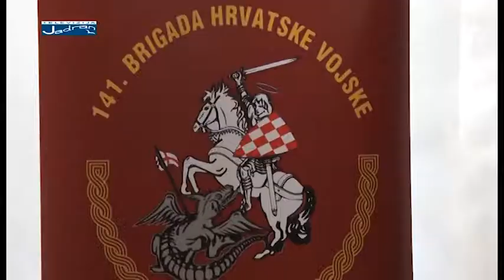Županijska kronika Televizije Jadran 16.11.2018.